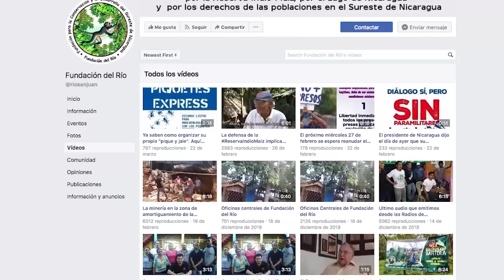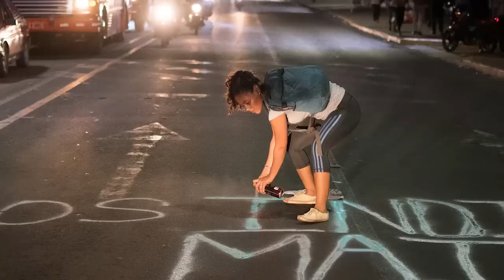A 1 año del incendio de Indio Maíz: "El estrago de la negligencia gubernamental"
Entrevista con Amaru Ruiz, presidente de Fundación del Río.